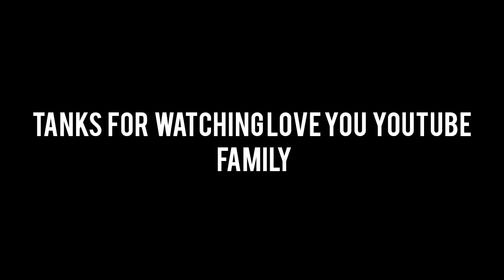TOP BEST MANDALA | TATTOOS IDEAS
TOP BEST MANDALA TATTOO HANDS TATTOOS UNIC TATTOOS MANDALA

US MUSIC USE
NCS

TATTOOS ideas
tattoos ideas for man